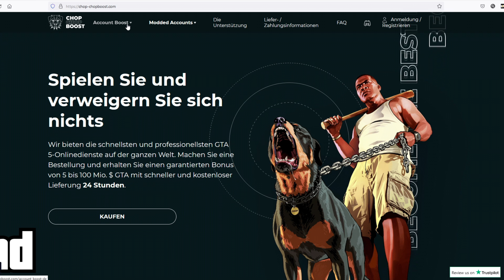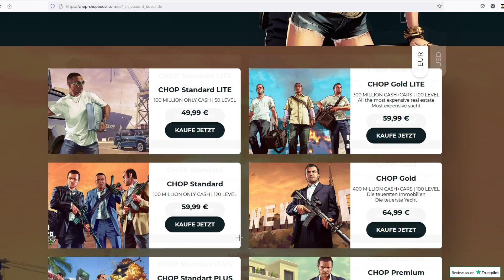*GEHT FÜR IMMER* 3,357,000$ pro SEKUNDE! (Ohne Alles) 🤯🔥 GTA 5 ONLINE SOLO MONEY GLITCH GERMAN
In diesem GTA 5 Casino Money Glitch Video auf deutsch also German zeige ich dir wie du mit dem neuen Casino DLC nach dem Patch 1.51 viel Geld verdienen kannst mit einem neuen GTA 5 Money Glitch auf PS4 Xbox one PC besser als jede GTA 5 Casino Mission. GTA 5 Spielkarten Glitch gibt's auch mit dem neuen Money Glitch dazu. Das ist der beste GTA 5 Money Glitch ps4 und natürlich ist der GTA 5 Money Glitch solo und der GTA 5 Money Glitch für PC und damit GTA 5 Money Glitch Casino jeder wird Dank dem Casino viel Geld machen nach dem neuesten Patch 1.48 und 1.48 GTA 5 Money Glitch Deutsch als anfänger viel Geld verdienen und machen Bester Money Glitch ohne alles

Du bist nicht verpflichtet diese Schritte zu befolgen, um den Moneyjob zu bekommen.
Das nur eine Empfehlung. Das Gewinnspiel ist für jeden gleichberechtigt, sodass jeder teilnehmen kann.